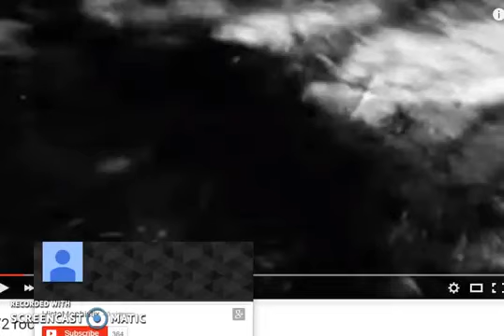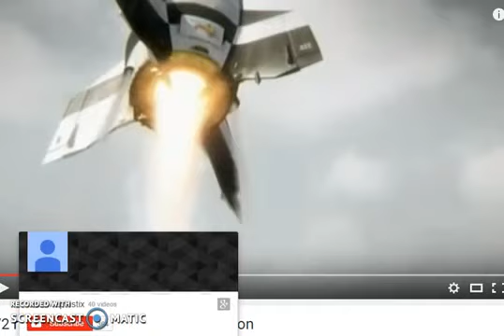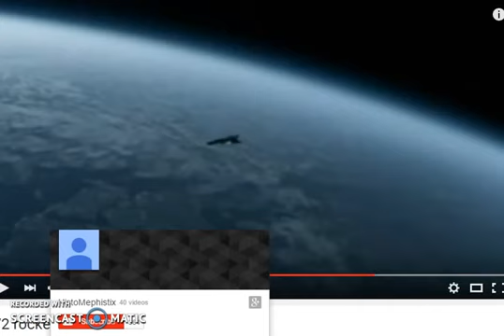V2 STRATEGY STILL GOING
Original by Jungle Surfer